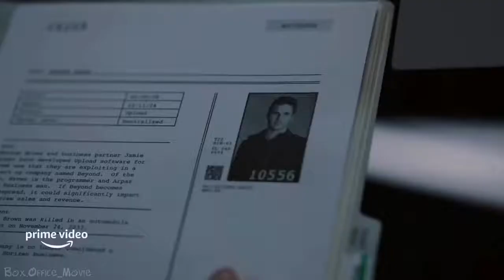TRAILER: Upload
🌐 𝗥𝗲𝗹𝗲𝗮𝘀𝗲 𝗗𝗮𝘁𝗲: Playing Now (Season 2)

♨️ 𝗗𝗲𝘀𝗰𝗿𝗶𝗽𝘁𝗶𝗼𝗻: A man is able to choose his own afterlife after his untimely death, by having his consciousness uploaded into a virtual world. As he gets used to his new life and befriends his angel (real world handler), questions about his death arise.

🏆 𝗜𝗠𝗗𝗕 𝗥𝗮𝘁𝗲: 8/10 - 55 K
🌏 𝗖𝗼𝘂𝗻𝘁𝗿𝘆: U.S.
🎭 𝗚𝗲𝗻𝗿𝗲: Comedy, Mystery, Sci-Fi
📽️ 𝗗𝗶𝗿𝗲𝗰𝘁𝗼𝗿: -
👥 𝗦𝘁𝗮𝗿𝘀:
Robbie Amell
Andy Allo
Allegra Edwards
Zainab Johnson
Kevin Bigley